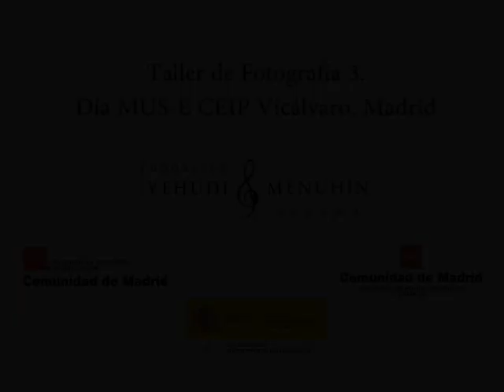Taller Animación 3. Día MUS-E Vicálvaro